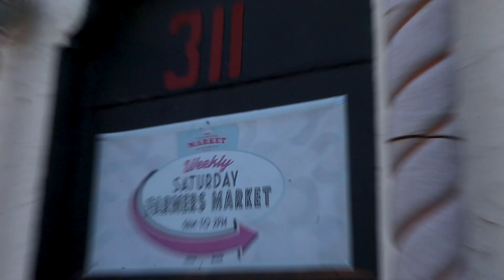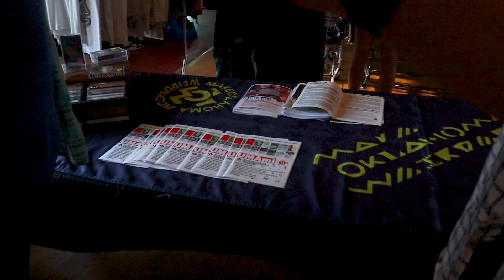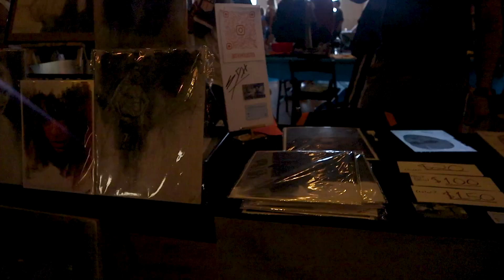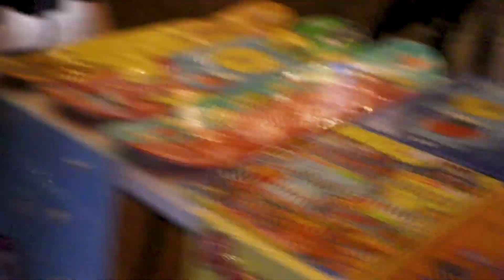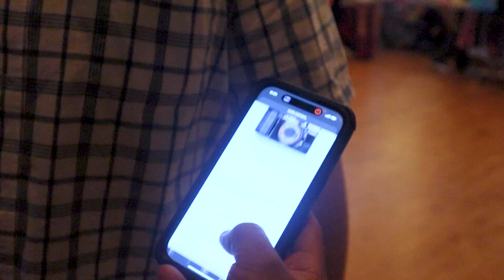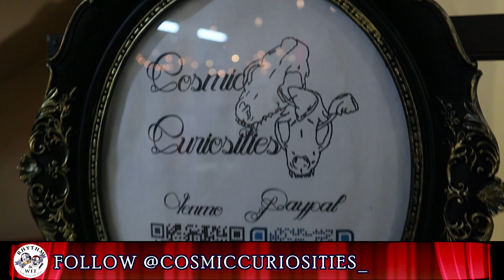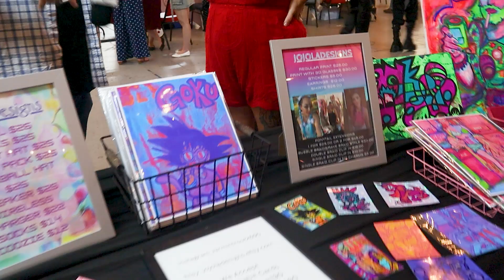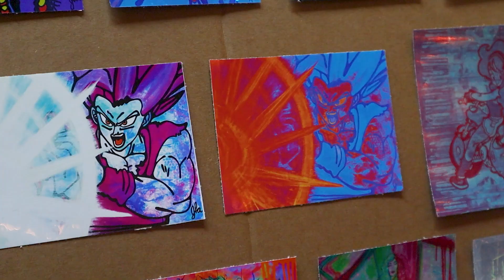405Fest Summer 24 | Rhythm & Wit Special Report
Rhythm & Wit presents a special video presentation from 405Fest!

Filmed on Saturday, July 27th, 2024 at the wonderful OKC Farmers Market in Oklahoma City, Oklahoma, this video features interviews with many of the artists and performers that participated in the festival!

"405Fest is the home of OKC's largest indoor festival; with 50+ local vendors, 7 local musicians and the best fashion show OKC has to offer. Oh and don't forget the food trucks. Always located in the historic OKC Farmer's market building. Anyone and everyone is welcome to take part in! Happening twice a year, January and July."

Vintage 405 Fashion Show with MC Evin DeShawn
 - P810's Creation, Becs Artistic Void, KittyLou

Please follow and support the artists and performers featured in this video!

Rhythm & Wit is a podcast and video series where we discuss and explore the creative and artistic expressions of performers and artists in Oklahoma City and it's neighboring cities AKA the Greater Metro Area.

New Podcast Episodes Drop Every Friday!